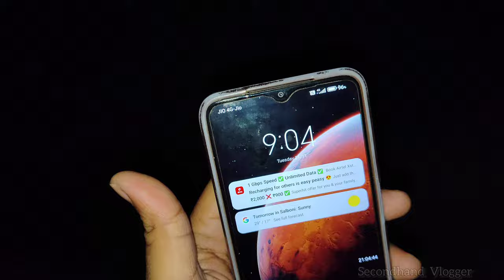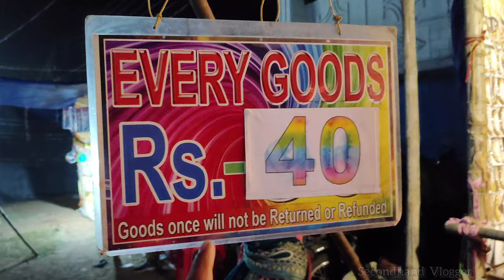Jagadharti Puja 2023 | Chhatna | Bankura | Mela | Vlogs | West Bengal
This is The Vlog of jagadhatripuja from westbengal

and The Location on Google Map is :-

Chhatna Basuli Mandir

I covered the vlog of jagadhatriapuja pujavlog puja #